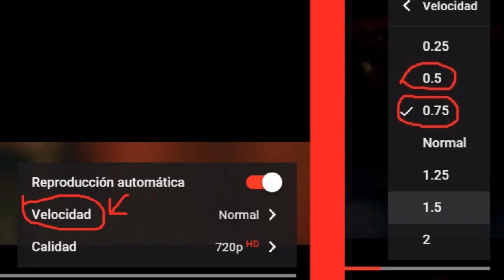Piratas del caribe, flauta dulce fácil, simplificada, tutorial con animación, notas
NOTAS: DO DO RE RE RE MI FA FA
               FA SOL MI MI RE DO DO RE
               DO DO RE RE RE MI FA FA
               FA SOL MI MI RE DO RE
              DO DO RE RE RE FA SOL SOL
              SOL LA SIB SIB LA SOL LA RE
              RE MI FA FA SOL LA RE
              RE FA MI MI RE FA MI